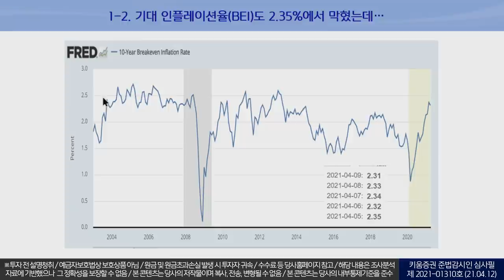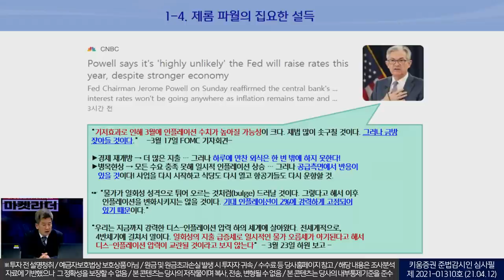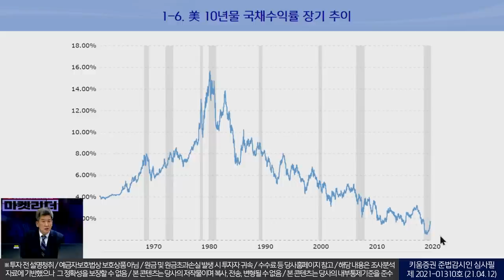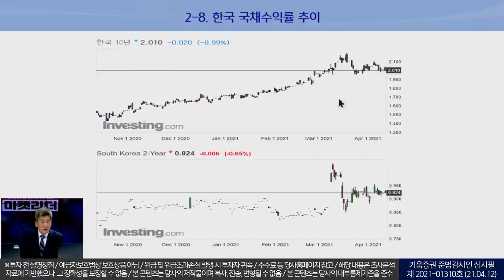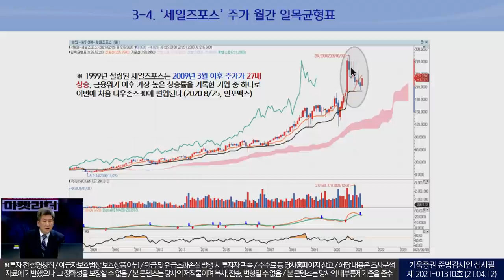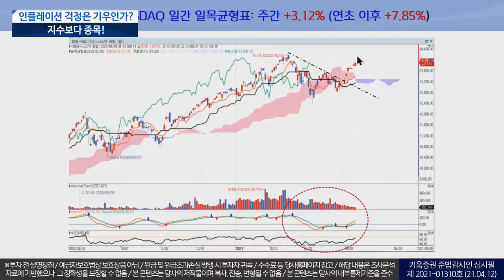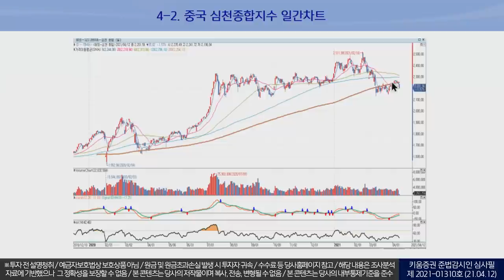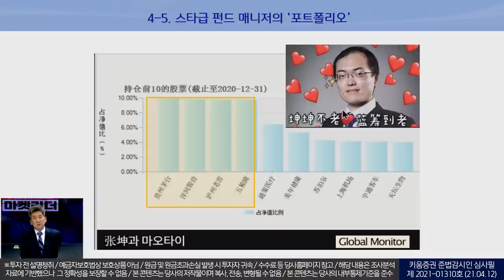인플레이션 걱정은 기우인가? 지수보다 종목! (이진우의 마켓리더.시장분석/21.04.12)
인플레이션 걱정은 기우인가? 지수보다 종목!

녹화: 21년 4월12일